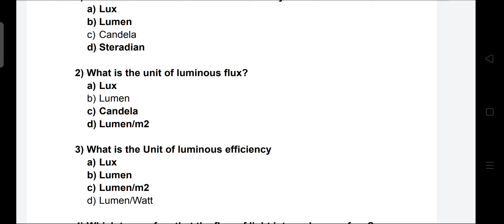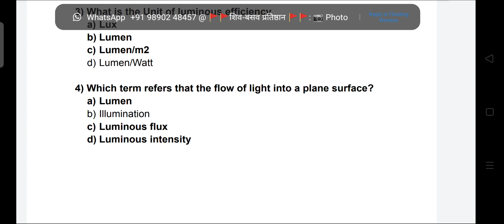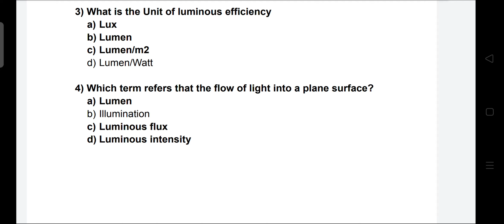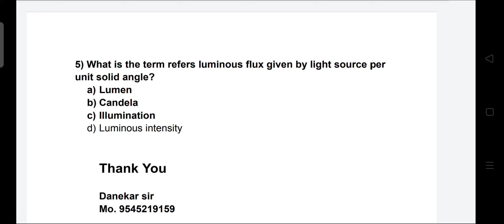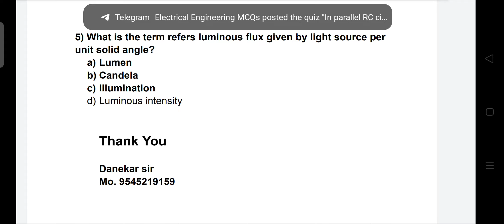Mahatransco Recruitment - 2023 ( MCQs on Illumination)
Illumination
MCQ
 Electrical
Lux
  luminous flux
amount of light
Lumen
Solid angle
 Steradian
 ITI Electrician
 ITI Wireman
luminous intensity
candela
lumen/watt
Mahatrnsco Recruitment - 2023
 MCQs on Illumination